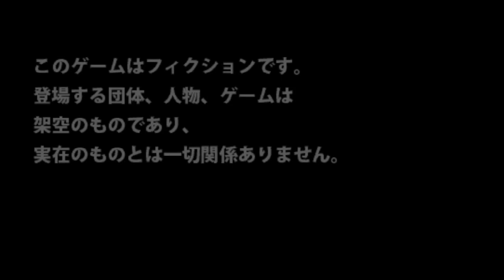記憶喪失の有野少年を助ける挑戦 【ゲームセンターCX 3丁目の有野】 Part1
もうさァッ無理だよ操作わかんないんだからさァッ